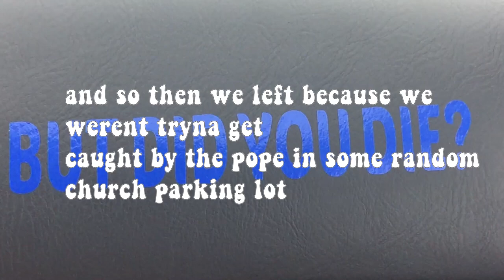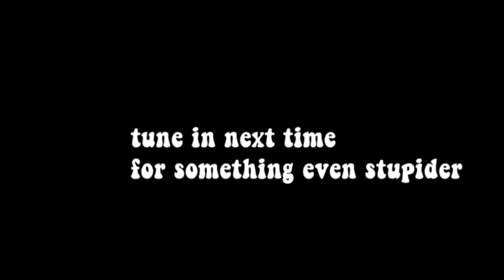drifting 101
none of the music in this video is mine unless otherwise stated.
Make sure to suggest future videos, I am open to many ideas!